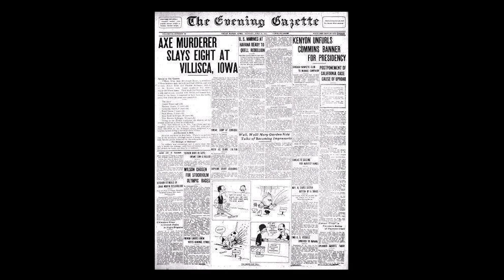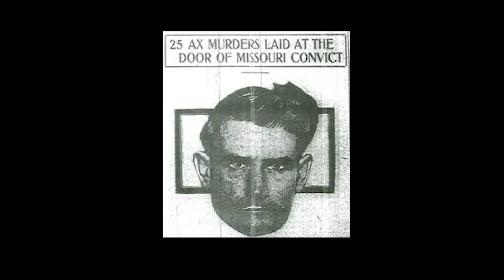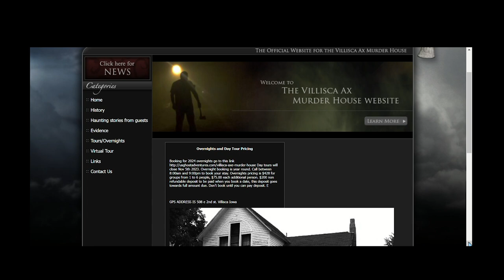True Crime, Truly Unsolved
11/08/2023
trt - 13:54
Course project: Intro to Video Production